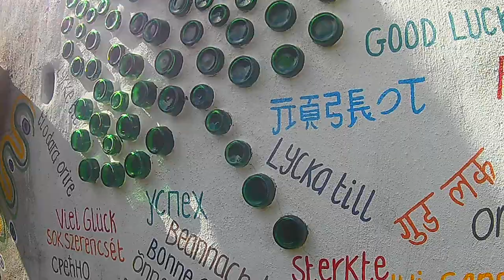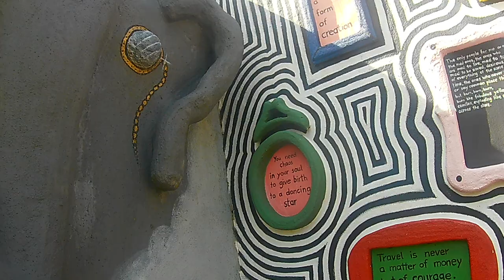part1 WORKS OF ART, bernart maze, Blockhouse ,Nova Scotia.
how to do stuff + interesting locations around the province of N.S Canada